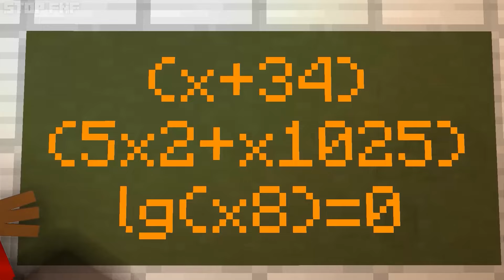❤️SONIC x BREWING BABY CUTE PREGNANT! - SMILING CRITTERS & Poppy Playtime 3 Animation